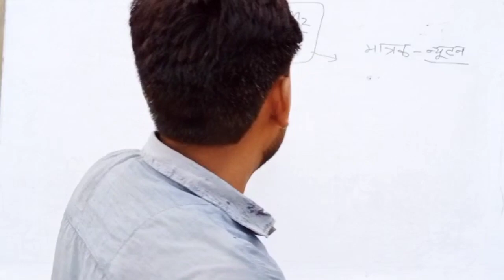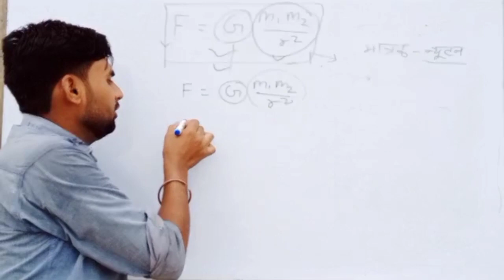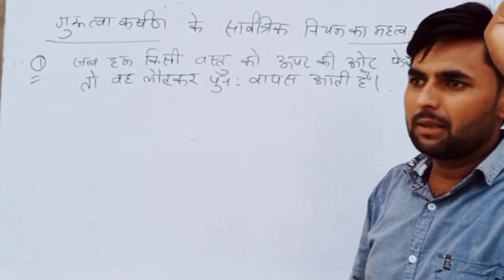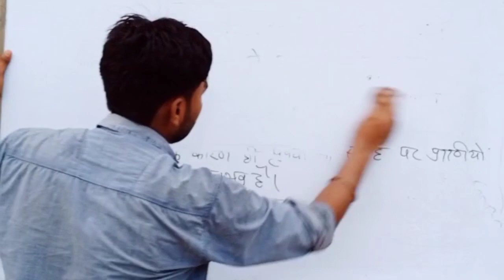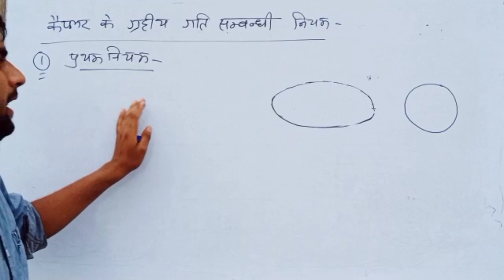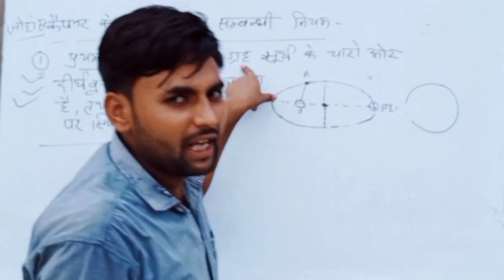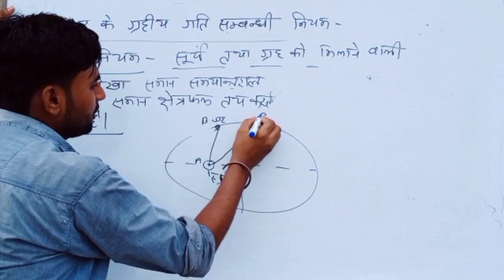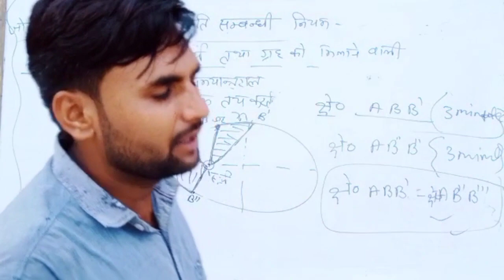Part-2|CPPNET/BHU/GSVM/Paramedical/Bsc Nursing Exam 2021|केप्लर के ग्रहीय गति नियम|Gravitation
Biomolecule0s Mock Test -1 Link -

जैव अणु Part -1link -

Physics First Lecture link -

Biology All Cellvideo Playlist link -

Chemistry syllabus 2021-21link-

Physics syllabus link -

Biology syllabus 2021-22link

Es pr apko paramedical &nursing related notes and information milegi .